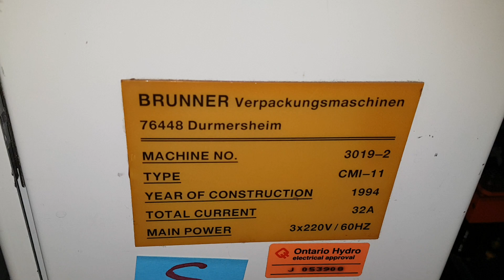16 - 1994 Brunner "CMI-II" Horiz. Combination Reverse Tuck and Hot Glue Intermittent MotionCartoner